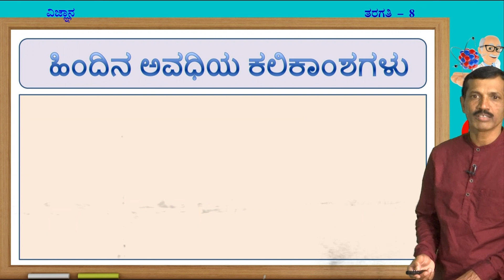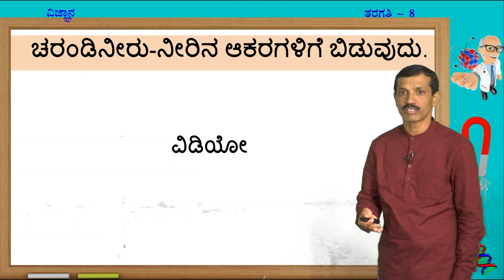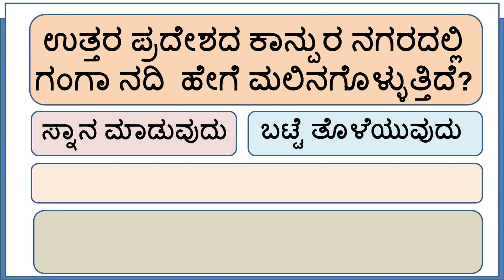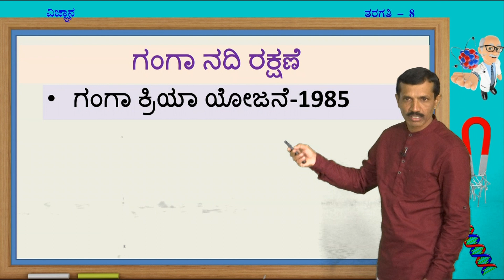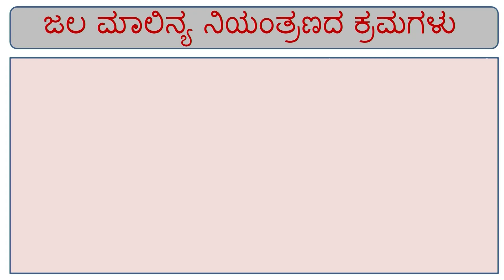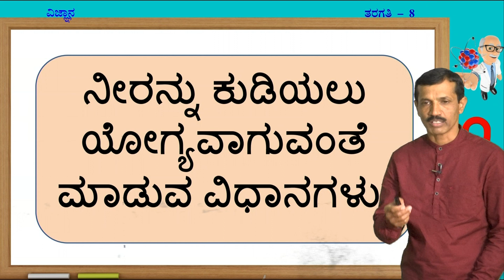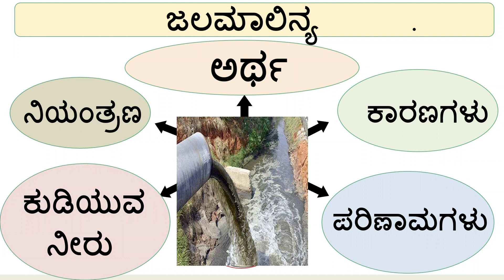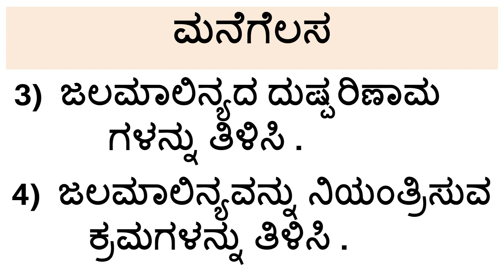Samveda - 8th - Science - Vayu Malinya Jala Malinya (Part 2 of 2) - Day 98